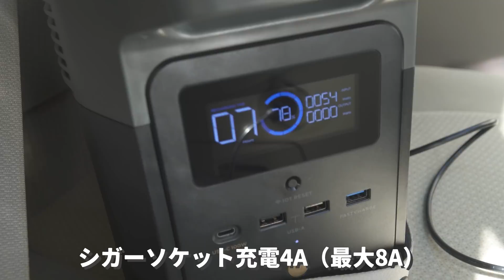外でPCとディスクグラインダーと3Dプリンターと射出成形機使ってみた！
EcoFlow楽天公式楽天市場店、スーパーSALEキャンペーン中！
開催期間：6/4（土）20:00～6/11（土）01:59
クーポン有効期限：05/20（金） 00:00 ～ 06/11（土） 01:59